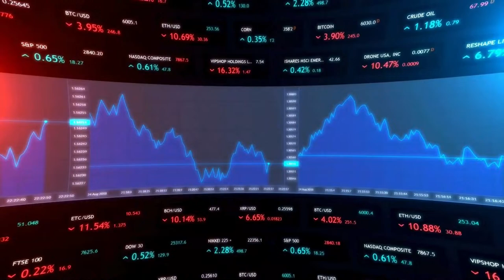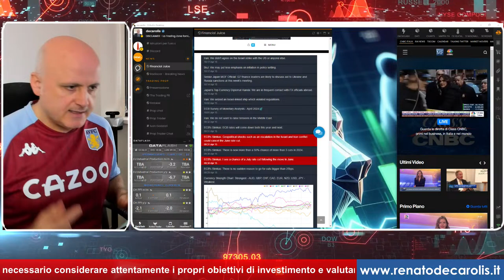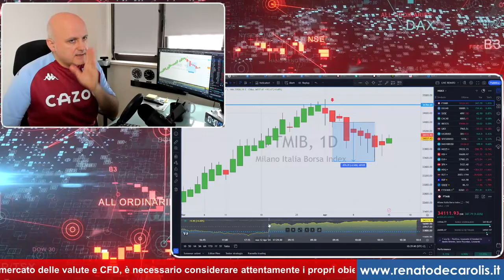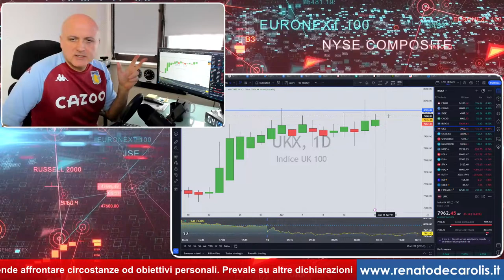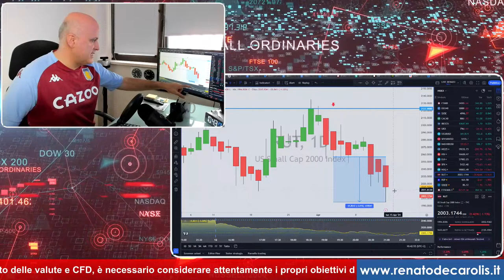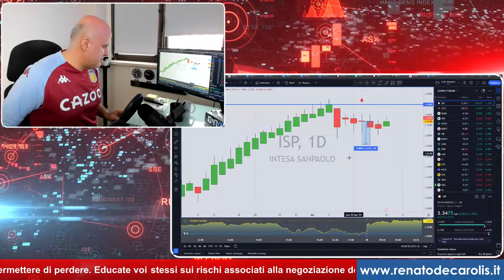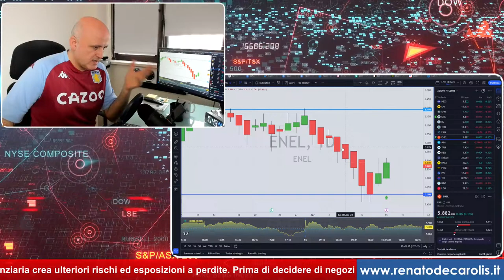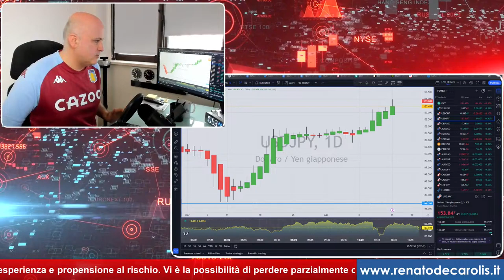Intesa Sanpaolo e Enel, una sola ha confermato l'inversione al rialzo